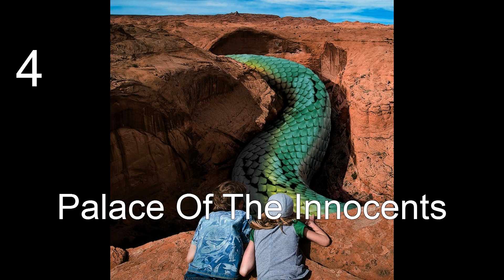Top 10 Songs By The Glitch Mob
This is my personal top 10 list from The Glitch Mob, one of my all time favorite groups.